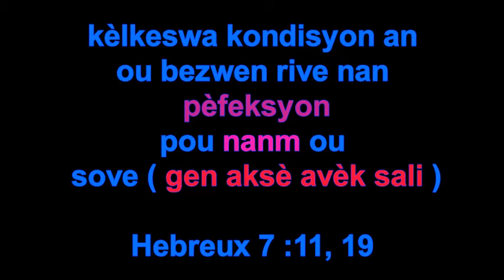Kèlkeswa kondisyon an ou bezwen rive nan pèfeksyon pou nanm ou ka sove!